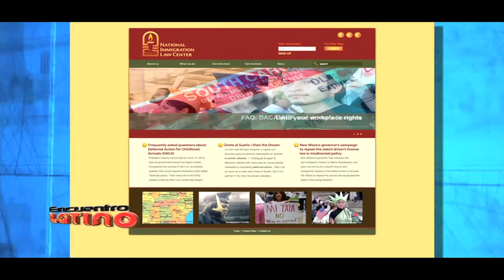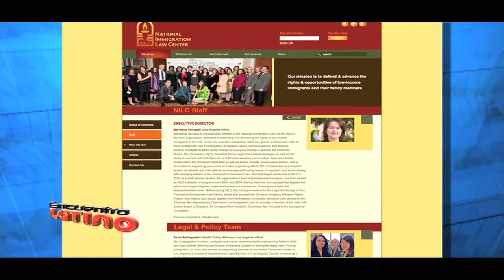Delia Rodriguez-Masjoan - Encuentro Latino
No se pierda esta semana en Encuentro Latino: Una entrevista con la experta en inmigración Delia Rodriguez-Masjoan, sobre la mas reciente información disponible, con respecto al importante tema de la reforma migratoria.